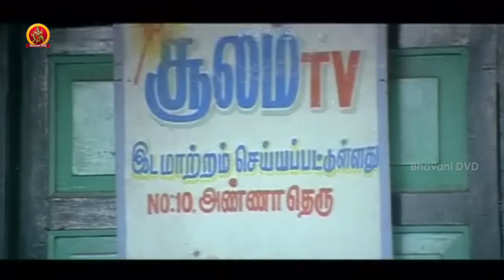మీరు చేసింది అంత అక్కడ కనిపిస్తుంది రా | Jai Sambasiva Telugu Movie Scenes | Arjun | Puja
Watch Jai Sambasiva Telugu Movie Scenes.

Starring Arjun, Sai Kumar, Puja among others.
Director : Perarasu,
Producer : G Srinivasula Naidu,